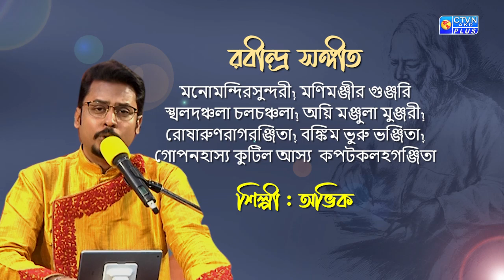মনোমন্দিরসুন্দরী! মণিমঞ্জীর গুঞ্জরি... শিল্পী : অভিক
মনোমন্দিরসুন্দরী! মণিমঞ্জীর গুঞ্জরি
স্খলদঞ্চলা চলচঞ্চলা! অয়ি মঞ্জুলা মুঞ্জরী!
রোষারুণরাগরঞ্জিতা! বঙ্কিম ভুরু ভঞ্জিতা!
গোপনহাস্য কুটিল আস্য  কপটকলহগঞ্জিতা

শিল্পী : অভিক